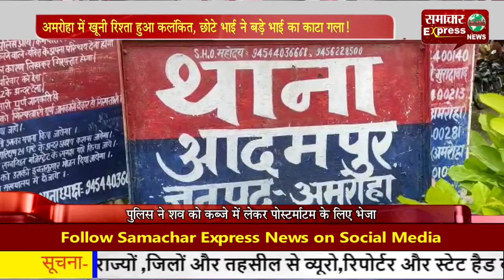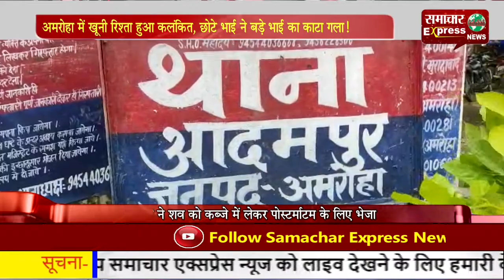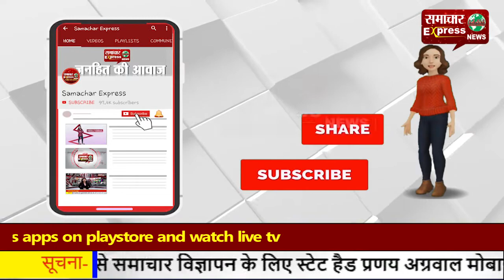अमरोहा में खूनी रिश्ता हुआ कलंकित, छोटे भाई ने बड़े भाई का काटा गला!